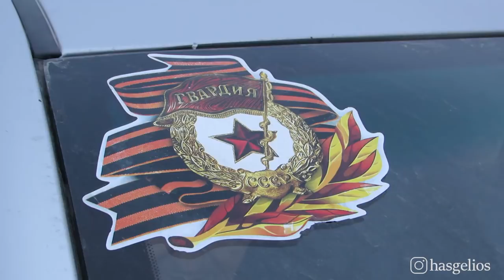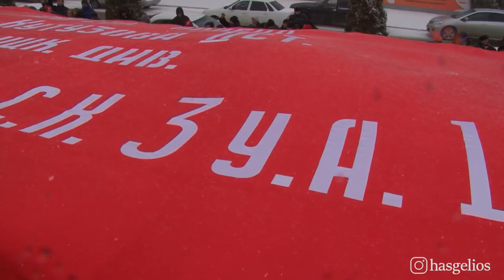В Хасавюрте встретили делегацию автопробега посвященного 75 летию освобождения Северного Кавказа от